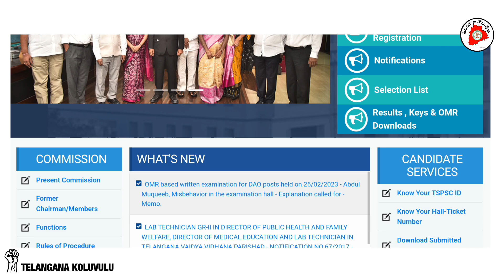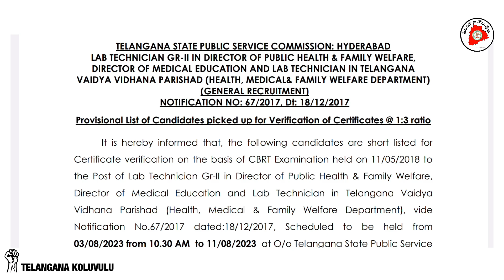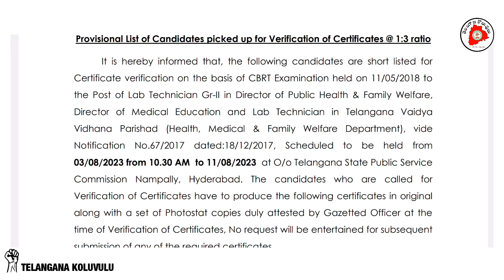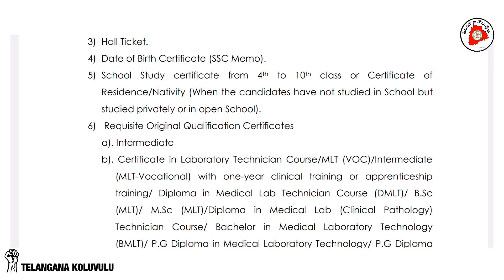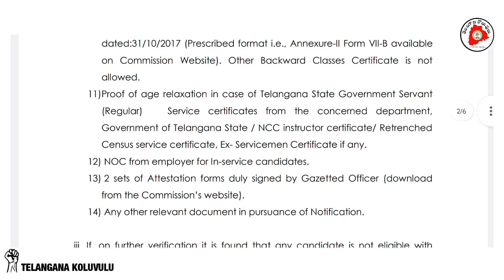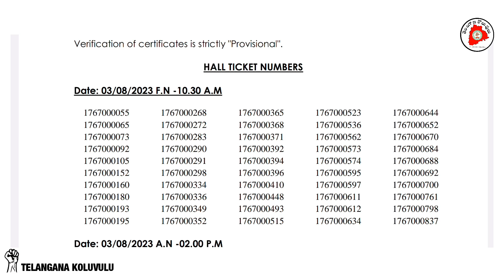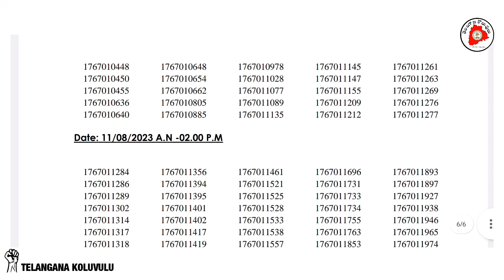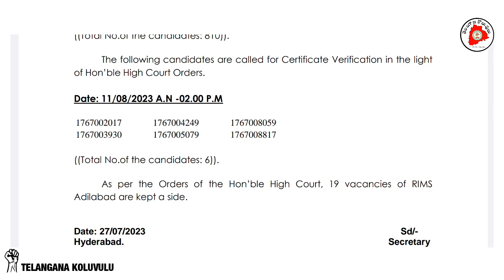✍️ Tspsc Lab Technician Grade -ll Provisional List & Certificate Verification l August 3th l Lab.T